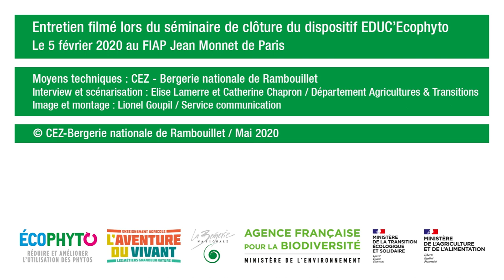Le dispositif EDUC'Ecophyto - Dominique Didelot